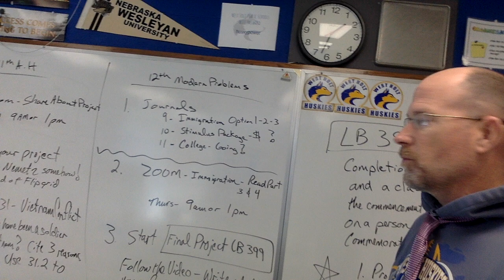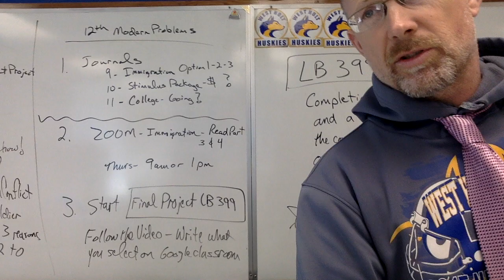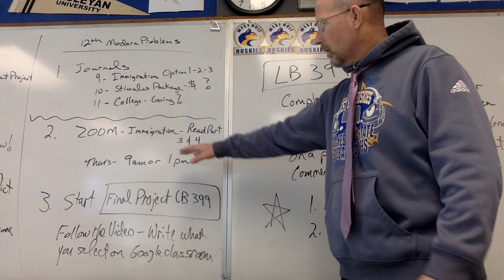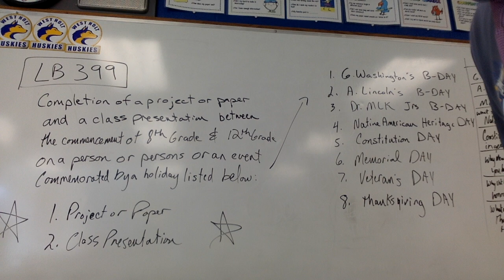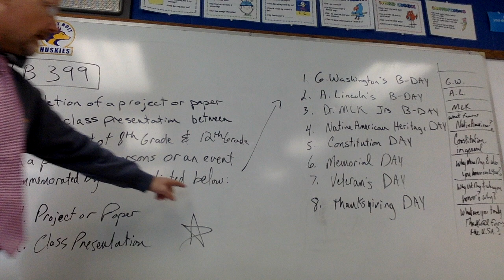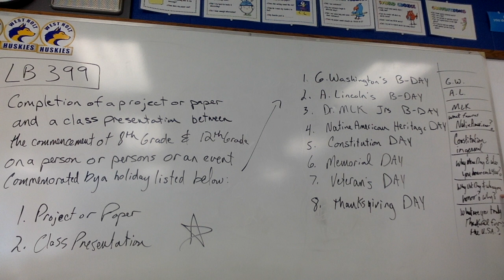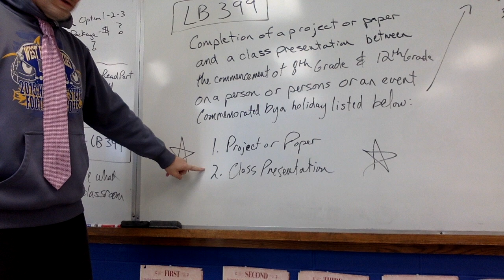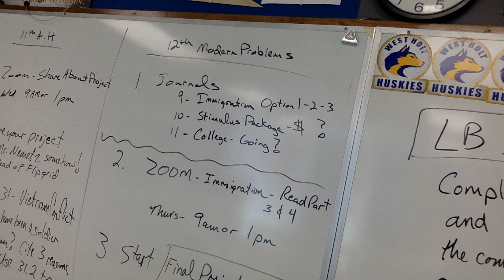3-30 12th grade